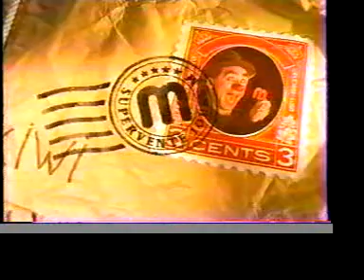Pub Québec - Metro 1